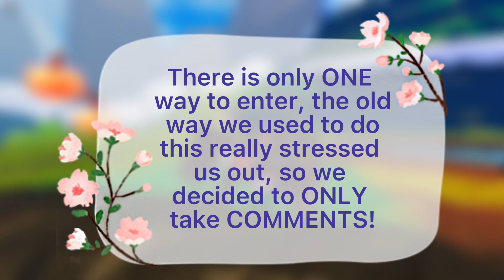||CLOSED|| ~10x AEREIS GIVEAWAY!!~ THANK YOU ALL FOR 2K SUBSCRIBERS! ||CLOSED||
We will NOT be adding any names from Discord DMS, or in game entries. This is because the platform we are using only takes COMMENTS, so please do not dm us your usernames (If you do, we will guide you back to this video, we don’t want you to miss out!! D:)! It would be preferred to just comment! (Again, no spams are accepted!)

^^ Tysm! We appreciate you all so much and we want to thank you for getting us this far!

(By the way, spamming results in an INSTANT BLOCK!! This goes out for ALL videos!)